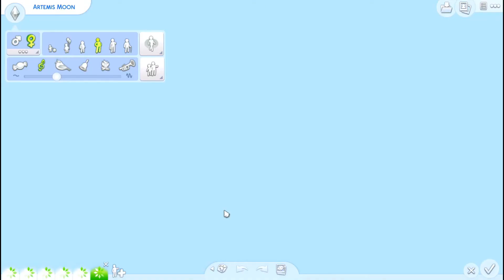🌙 LUNAR ZODIAC CHALLENGE 🌙 Update #1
♦ This video was made possible by EA Game Changers ♦
We're FINALLY seeing what Artemis has been up to and what she's accomplished so far! We also play through a very special Holiday Event!

➦ GIVE THIS VIDEO A 👍 IF YOU ENJOYED IT AND LEAVE ANY COMMENTS, SUGGESTIONS OR FEEDBACK DOWN BELOW!

→ Sims 4 Gallery ID: ChrissieYT or search # ChrissieYork to find my builds and Sims!

This video is family friendly and appropriate for all ages.